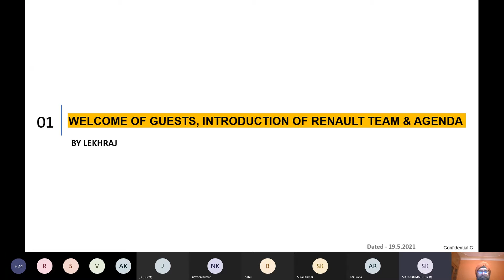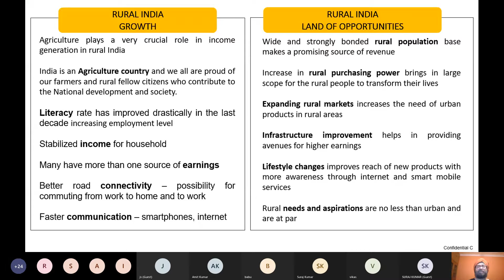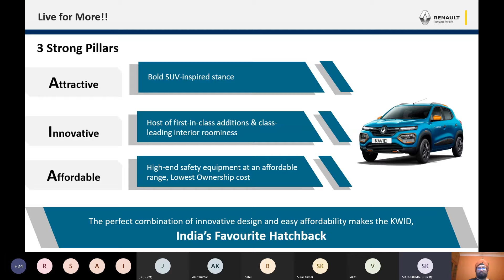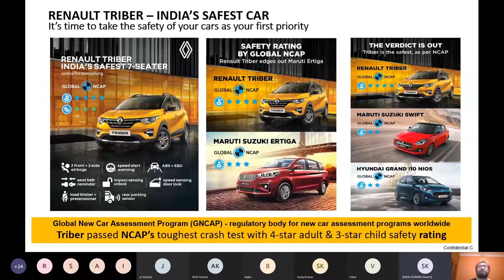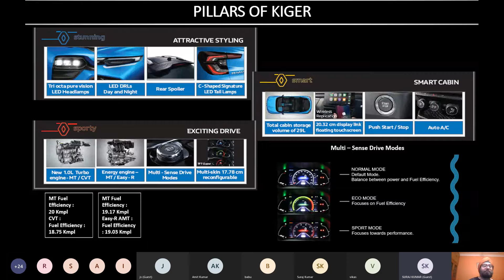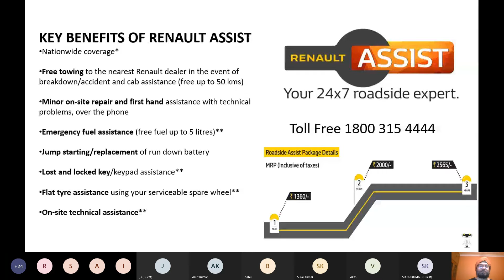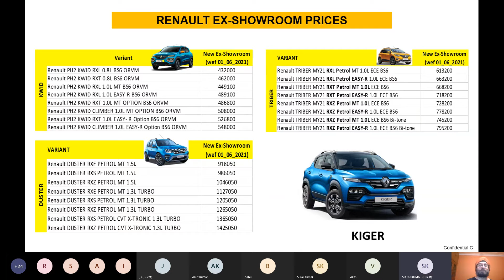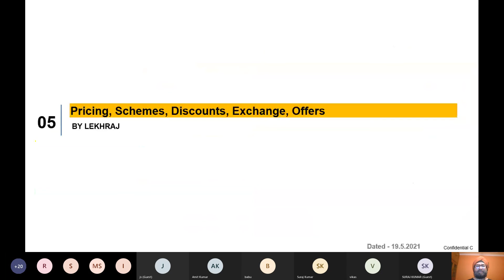DGM Lekhraj Jind 20 08 2021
Rattan Singh
Rural Advisor
Renault India Pvt Ltd